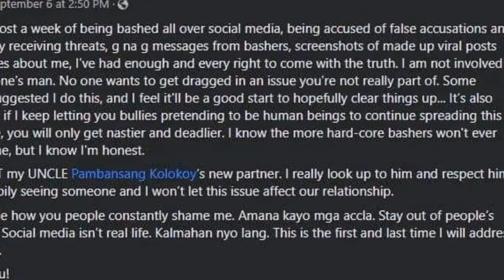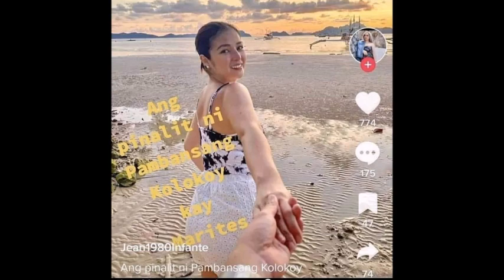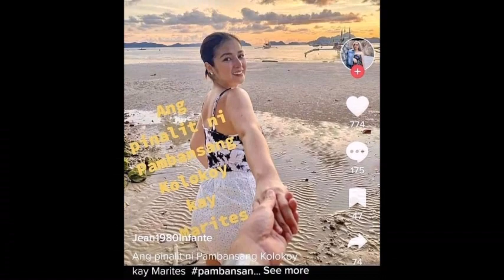Pambansang Kolokoy usap usapan ngayon dahil sa ipinalit na babae kay Marites